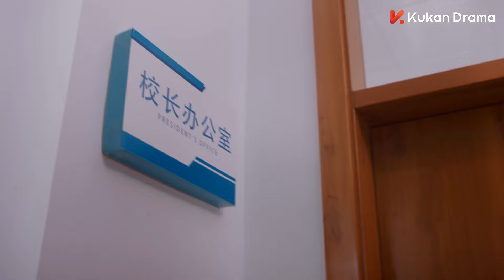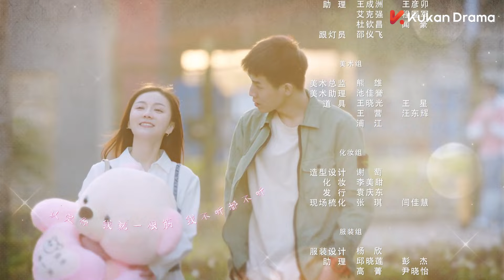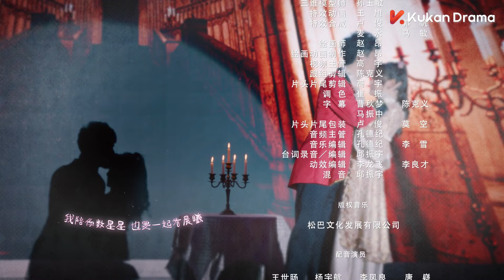ENG SUB《冰糖一夏 Rock Suger Summer》EP07 精華版：臉盲少女與高冷學霸的校園甜戀 | KUKAN Drama